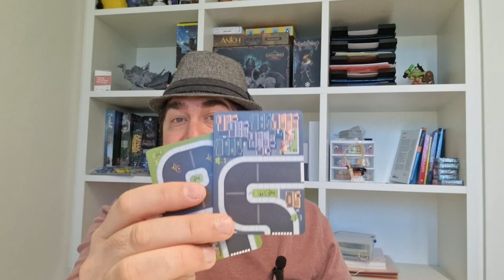Notas de Game Design do FORMULA POP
Você já se perguntou como é o processo criativo por trás de um jogo de tabuleiro? Neste vídeo, Edu Guerra compartilha as Notas de Game Design de FORMULA POP, revelando como o jogo foi idealizado e onde ele buscou inspiração para cada mecânica.

Desde as ideias iniciais até os detalhes finais, o Edu explora como outros jogos influenciaram na construção dessa emocionante corrida de cartas. Descubra como as colisões de cartas, as estratégias simultâneas e o dinamismo do jogo ganharam forma, além dos desafios enfrentados durante o processo de desenvolvimento.

Se você gosta de saber o que acontece nos bastidores da criação de jogos ou está pensando em se aventurar no mundo do game design, este vídeo é para você! Não se esqueça de deixar o seu like, comentar e compartilhar sua opinião sobre FORMULA POP. 🚗✨